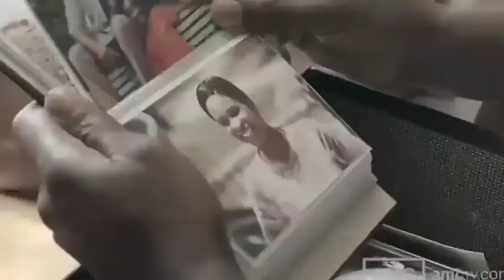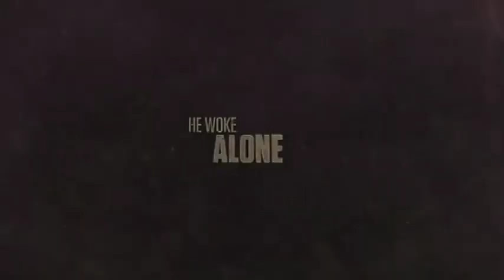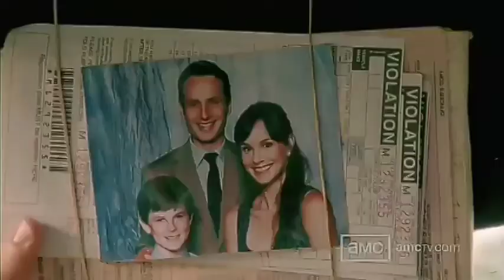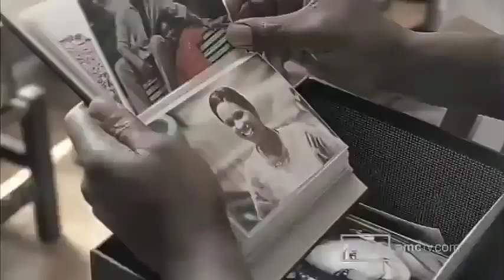The Walking Dead tv series review telugu | NETFLIX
Edit

The Walking Dead is an American post-apocalyptic horror television series for AMC based on the comic book series by Robert Kirkman, Tony Moore, and Charlie Adlard. The series features a large ensemble cast as survivors of a zombie apocalypse, trying to stay alive under near-constant threat of attacks from the mindless zombies, colloquially known as "walkers". However, with the fall of humanity, these survivors also face conflict from other living survivors who have formed groups and communities with their own sets of laws and morals, often leading to hostile conflict between the human communities. Andrew Lincoln played the series's lead character, Rick Grimes, until his departure during the ninth season. Other long-standing cast members have included Norman Reedus, Steven Yeun, Chandler Riggs, Melissa McBride, Lauren Cohan, Danai Gurira, Josh McDermitt and Christian Serratos.